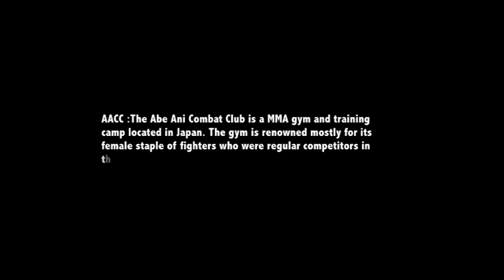AACC fight club tokyo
Documentary about a dojo in TOKYO name AACC, where people learn MMAA.